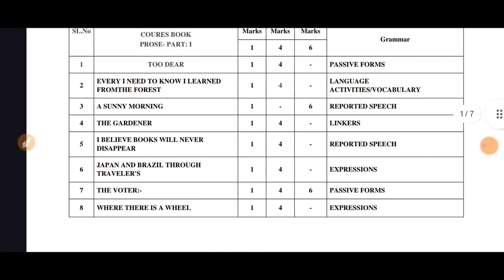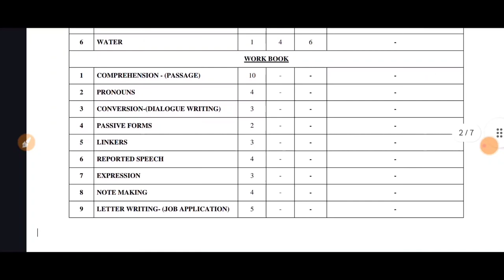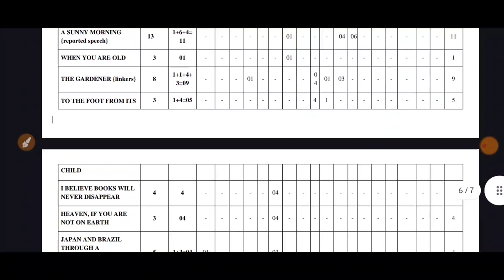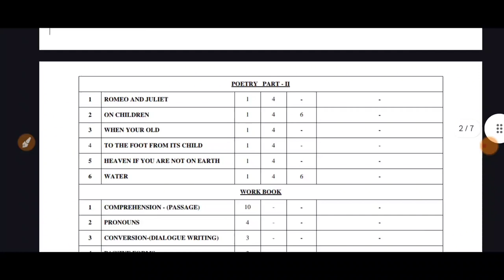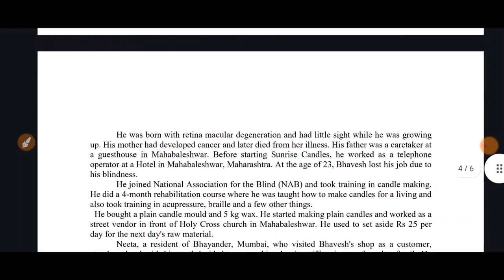PUC EXAM 2024|ENGLISH MODEL QUESTION PAPER AND BLUEPRINT|students solution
Upi id:hatersvtu@ybl